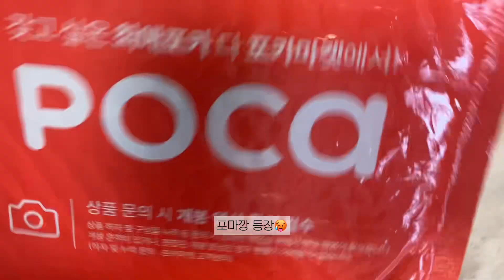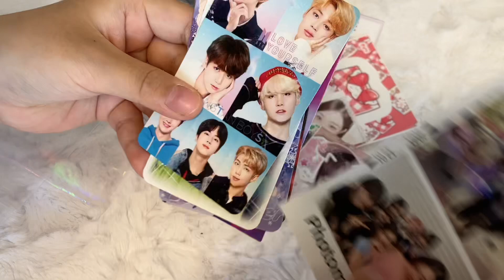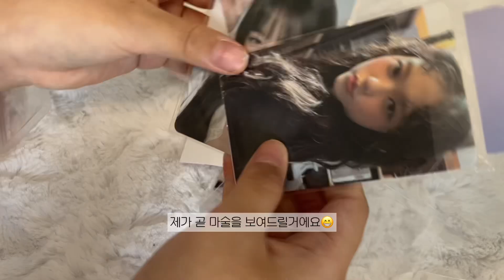다이브로그 보러와!